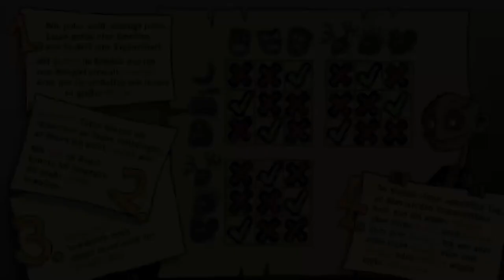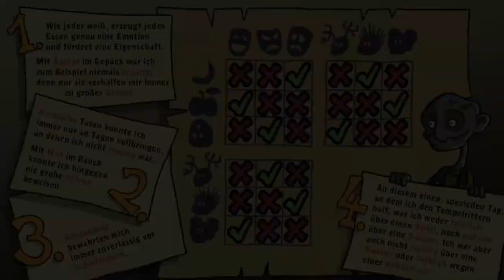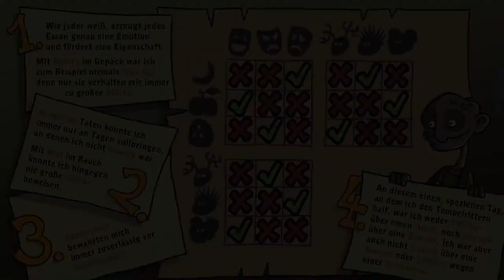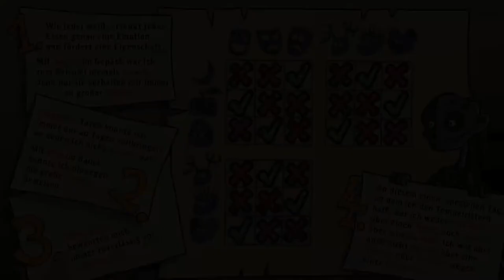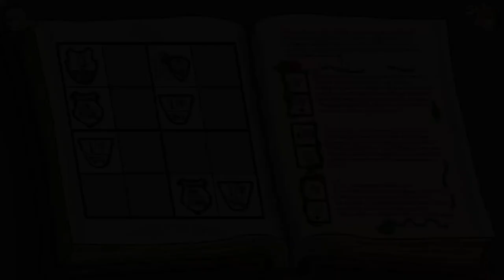HARVEYS NEUE AUGEN #10 * Keller-Bunker-Ofen-Sprengkopf-Kind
Harveys neue Augen Part 10 Keller-Bunker-Ofen-Sprengkopf-Kind